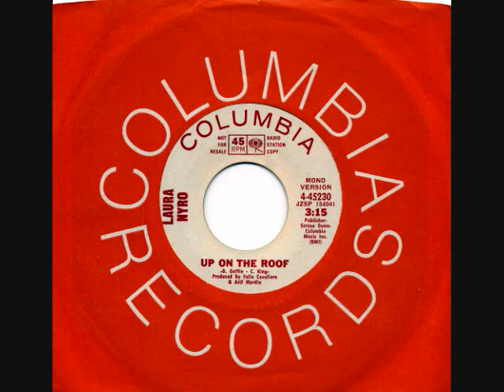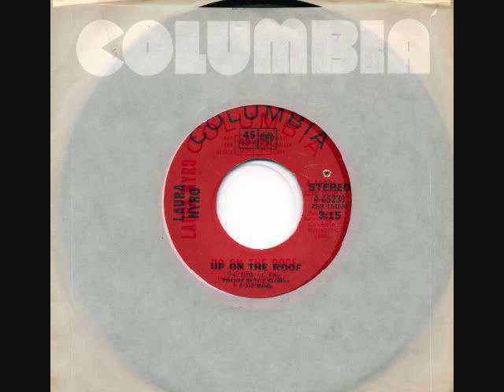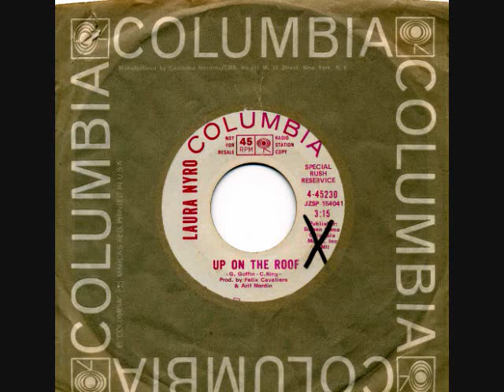Laura Nyro - UP ON THE ROOF - single mono mix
The first single from the 'Christmas and the Beads of Sweat' album, preceding the album's release by three months. Laura's only charted single on the Billboard Hot 100 (peaking at #92).